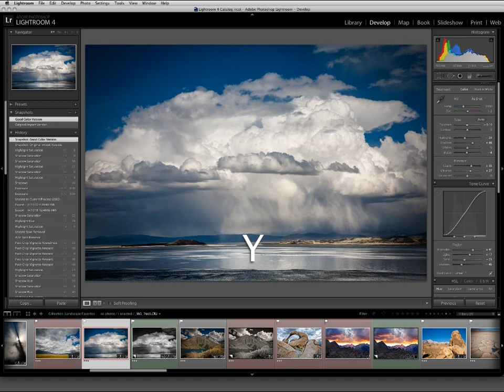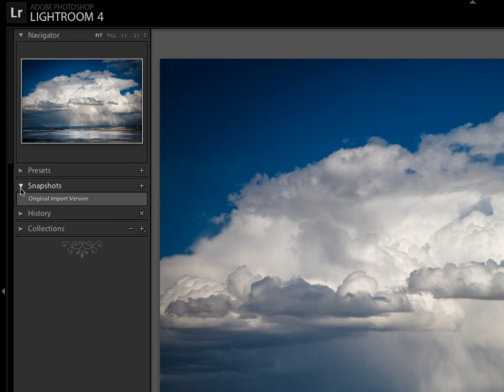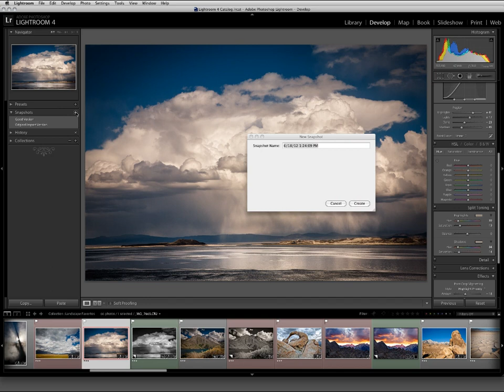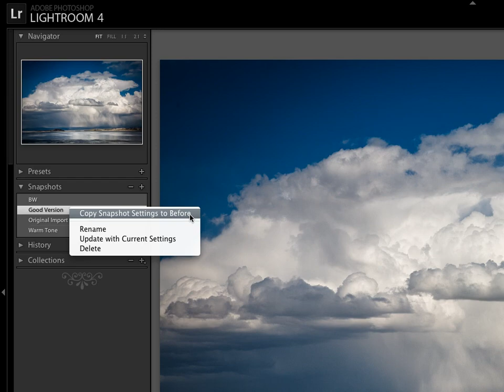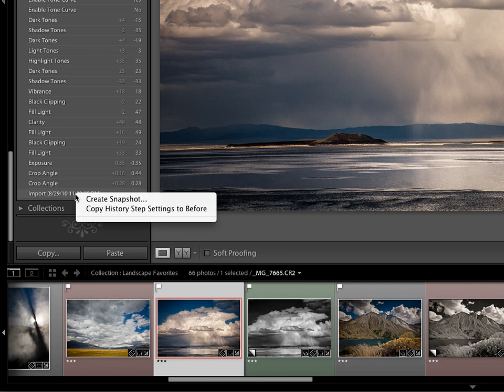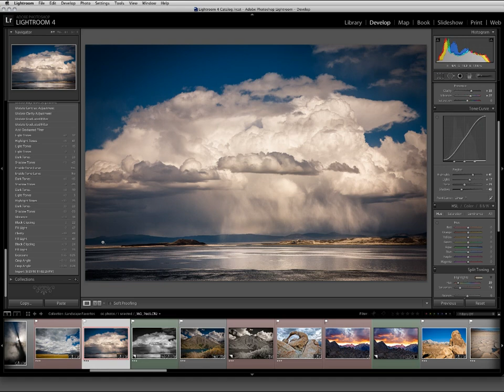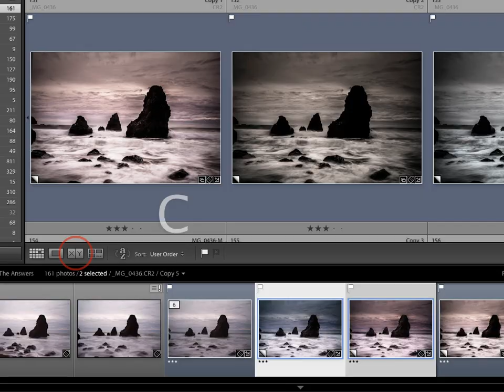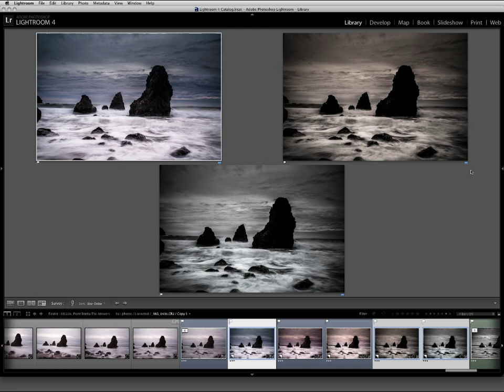Snapshots and Virtual Copies in Lightroom.mp4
Snapshots and Virtual Copies are a great way to easily explore different creative directions when processing your images in Lightroom.